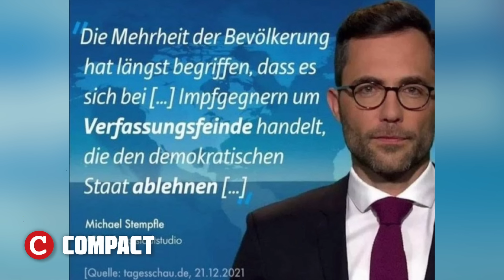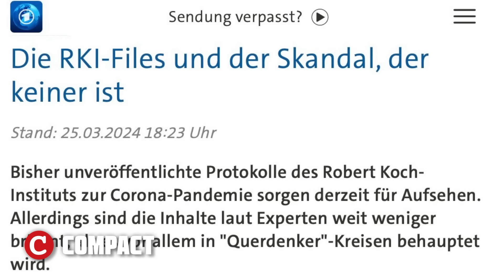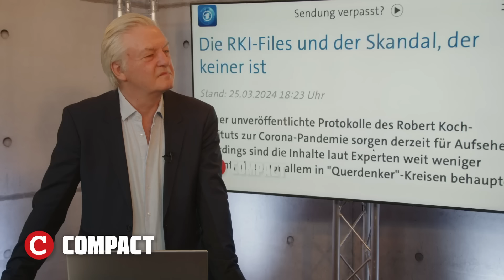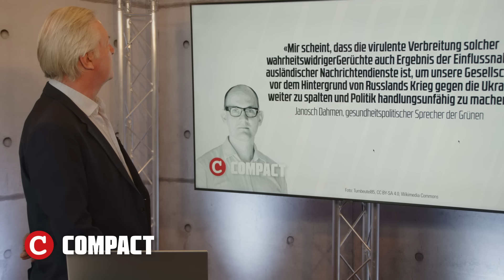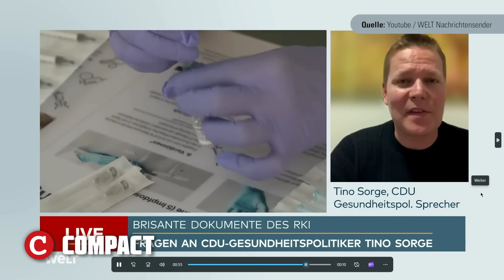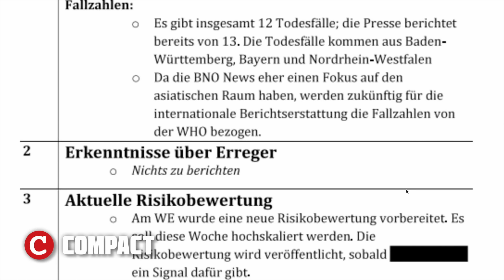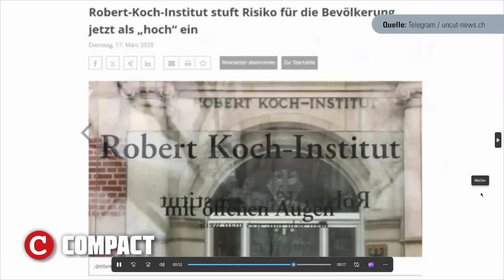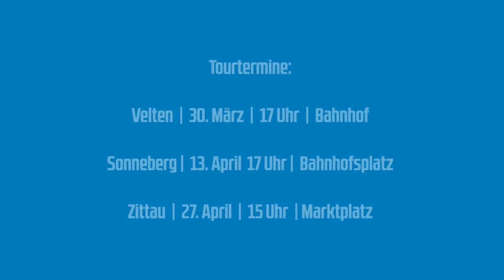RKI-Akten: Ist DAS der General, der die Befehle gab?💥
Es ist bewiesen! Dank der RKI-Akten ist nun klar, dass sich Regierung und Robert-Koch-Institut bewusst gegen wissenschaftliche Erkenntnisse entschieden und dem deutschen Volk vorsätzlich Schaden zugefügt haben. Ein Fall für die Justiz? Doch wer gab am Ende die entscheidenden Befehle? Die Spuren führen ins Militär. Manfred Kleine-Hartlage und Jürgen Elsässer begleiten Sie durch diesen spannenden Brennpunkt des Tages.

Halten Sie unsere unabhängigen Nachrichten für wichtig? Diese Videoproduktionen kosten COMPACT eine Menge Geld. Mit einer Spende können Sie dazu beitragen, dass wir auch künftig auf Sendung sind: Via Pay Pal an verlag@compact-mail (auch Wollen Sie mehr von COMPACT TV sehen?